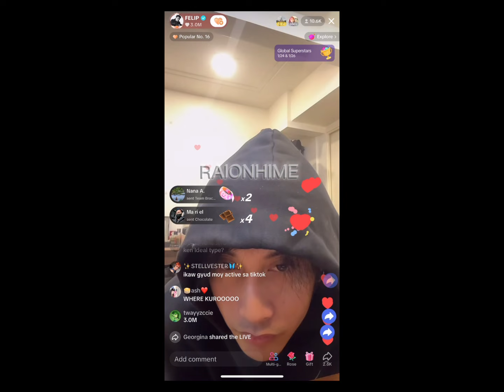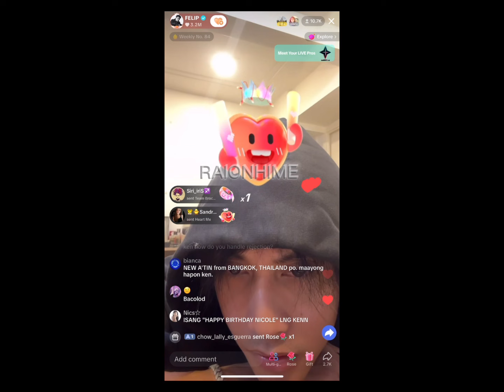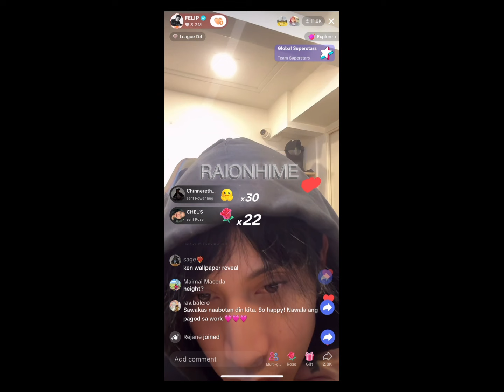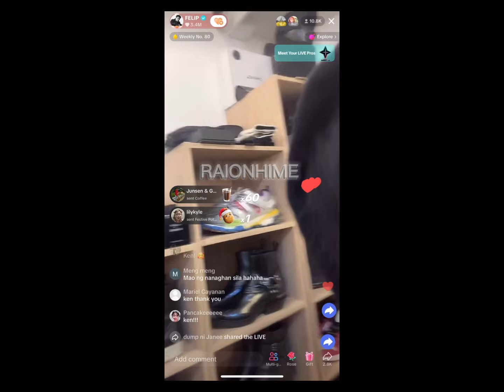SB19 Ken (FELIP) sings ONE OK ROCK (my request!!😱) on TikTok Live!!! 01.24.24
Ken sings my request 😳😭🤟🏻💓 ​⁠​⁠  MAKE IT OUT ALIVE & TAKING OFF on TikTok live 01/24/2024 🫶🏻 Did he really read my comment? 🫠 I was requesting it the whole live and didnt think it woild happen 🙈

**I HAD TO MUTE BEGINNIG BECAUSE OF PARTIAL BLOCK**

MAKE IT OUT ALIVE: 0:52
Taking Off: 4:34

☆ CHANNEL SUPPORT☆

My Etsy shop